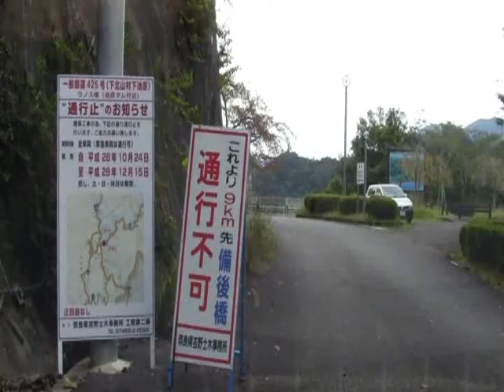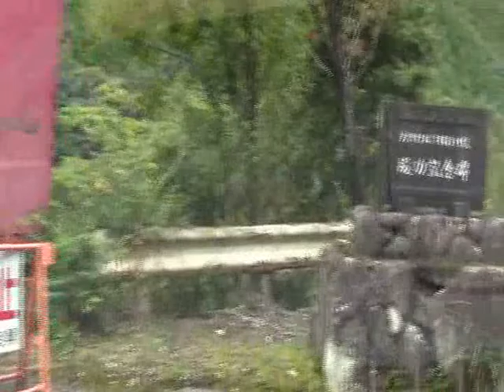Ж酷道Ж国道４２５号を訪問してみました！‥下北山村スポーツ公園から備後橋まで‥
DATE：2016年10月19日
(Facebookにて先行限定公開しました。)
SECTION：国道168号【下北山村スポーツ公園】～【備後橋】
MAP:作成中